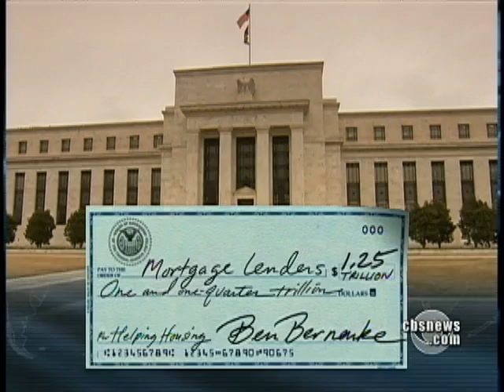Fed Key to Recovery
U.S. Federal Reserve Chairman Ben Bernanke faces a series of increasingly difficult decisions regarding the future state of the nation's economy and eventual economic rebound.  Anthony Mason reports.